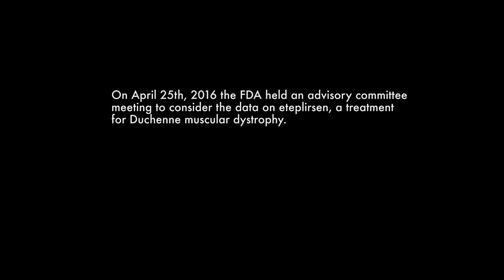The Race To Yes FDA Ad Comm Video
The Race to Yes Urges FDA to Use the Evidence Presented by Dozens of Scientists, Physicians, Patients and Advocates as Required by 2012 FDASIA Act for Conditional Approval

Experts Remind Duchenne Community that Ad Comm Vote on accelerated approval was very close (6 yes-7 no); FDA Can Still Make Right Decision to Approve the Drug

Physicians and scientists who have studied Duchenne muscular dystrophy and treated patients for decades presented compelling evidence that a new Duchenne drug, eteplirsen, works during the open public hearing section of a U.S. Food and Drug Administration (FDA) Advisory Committee Meeting (Ad Comm). They were part of an unprecedented crowd of more than 800 people imploring the FDA panel to see past rigid rules created for mass population drugs and listen to the science supporting this rare disease drug’s safety and efficacy as required by the Food Drug and Safety Innovation Act passed in 2012.

“We thank the scientific community from around the globe who came to Washington DC to stand with our community and defend the science behind eteplirsen. However, we are deeply concerned that the votes at the Ad Comm displayed a lack of understanding of the science and the impact that this investigational treatment has and could have on the children who are living with this fatal disease. We encourage the FDA to honor FDASIA, and fully utilize the tools Congress has given them,” said Race to Yes co-founder Marissa Penrod of Team Joseph.

“Monday’s advisory committee meeting on eteplirsen saw a unified show of support from the patients and scientists who live with, study and treat Duchenne. The testimony from Duchenne experts during the open public hearing clearly underscores the positive data generated in the small clinical trial. Scientists from Harvard, Stanford, Northwestern, Johns Hopkins and other esteemed institutions traveled from around the world to present the facts. Every single one of these scientists supports this drug’s approval,” said Race to Yes co-founder Tracy Seckler of Charley’s Fund. “On Monday, Dr. Janet Woodcock, the senior FDA official whose division is ultimately responsible for the decision, highlighted the importance of applying flexibility and considering public input in cases of fatal diseases with no treatments. She also acknowledged the grave consequence of failing to approve a drug that works. We are confident the FDA will make the right decision.”

Under FDASIA, Congress gave the FDA the authority to grant accelerated approval for new treatments for life-threatening rare diseases precisely in cases like eteplirsen. Under FDASIA rules, FDA has a duty to hear and consider the evidence and knowledge available from specialized experts and the community, as well as the drug maker. It also has the flexibility to consider scientific clinical trial methods appropriate for small patient populations racing against the clock like children with Duchenne.

The Race to Yes noted that the Ad Comm panel’s key vote on accelerated approval was split 6-7. Panel members were clearly constrained by the wording of the voting questions. One AdComm panelist, in reference to one of the other voting questions, went so far as to state at the meeting, “Based on all I heard, the drug definitely works, but the question was framed differently.”